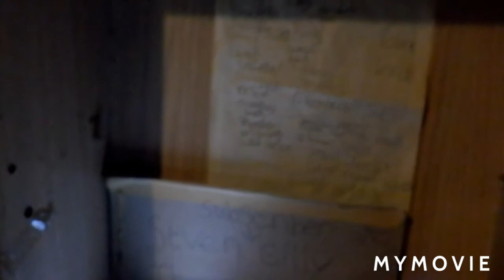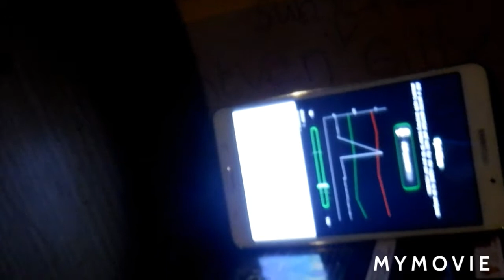Valentines DAY Video.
I tried to make Tony the spirit more happy about her self ? because it is Valentine day and I have got Tony the spirit Valentine presents for the late 3 years.